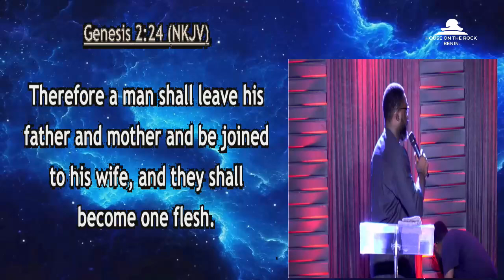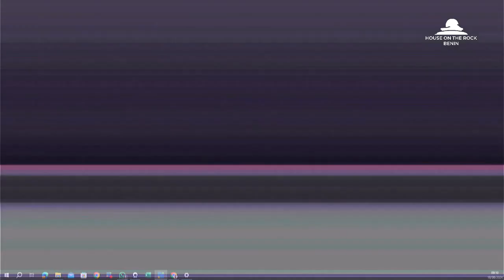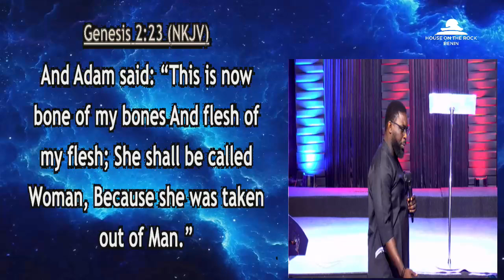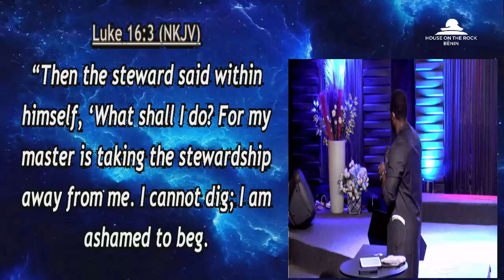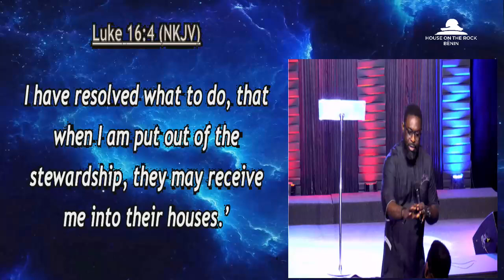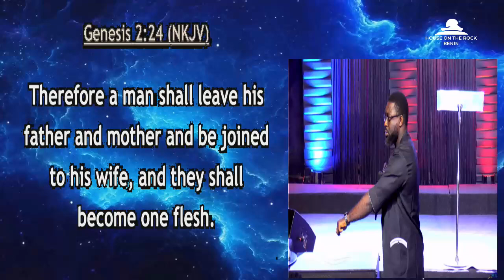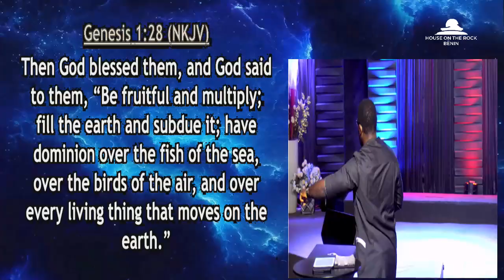CONNECT | FIRST SERVICE | 18-AUG-2024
HELP for the helpless, HOPE for the hopeless, Healing the hurt and DIVINE VISITATION : HOUSE ON THE ROCK, BENIN CITY . GET READY FOR THE SHIFT